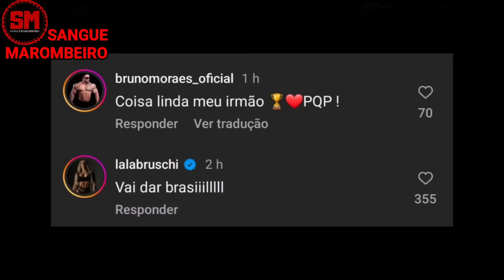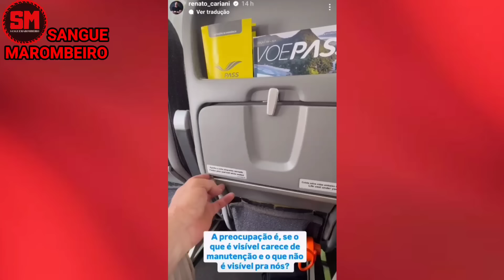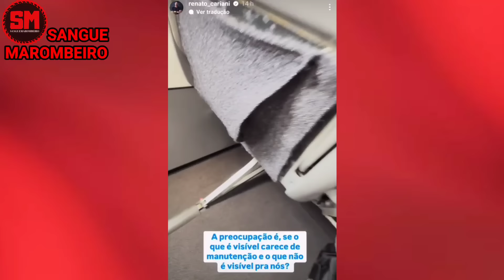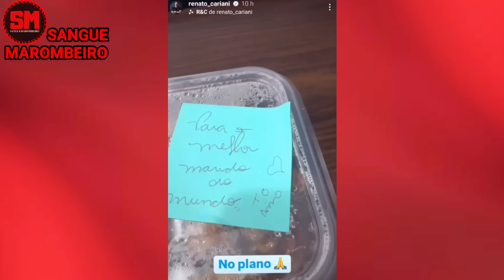PERNAS DO RAMON ESTÁ SUREAL ELE MOSTROU + CARIANI INDIGNADO VEJA!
PERNAS DO RAMON ESTÁ SUREAL + CARIANI VEJA!!

Ramon Dino mostrando as pernas, pernas do Ramon Dino, Horse, Fernando Supermen, esposa do Ramon Dino, Vit, Fernando Sardinha, Gnomo comentaram sobre, Ramon pode vencer o Cbum no Mr.olympia deixa a sua opinião, Veja também Renato Cariani e Julio Balestrin com Gorgonoid.